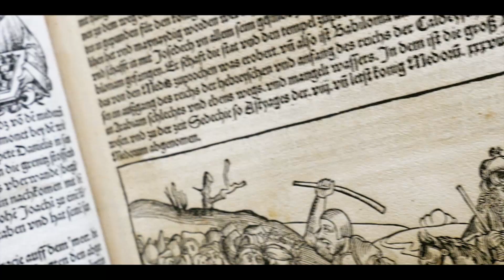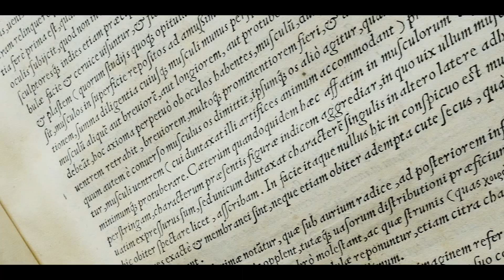Inspiring Knowledge: Professor Alice Roberts and Vesalius' anatomy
Professor Alice Roberts tells us why she's fascinated by Vesalius' 1543 anatomy of the human body.

The Inspiring Knowledge exhibition celebrates the opening of the University of Birmingham's new Main Library, showcasing works of innovation and imagination that have shaped our world.